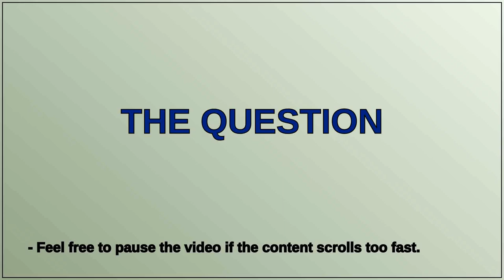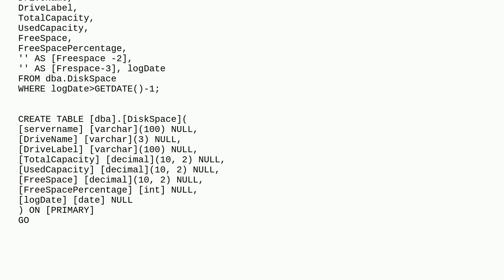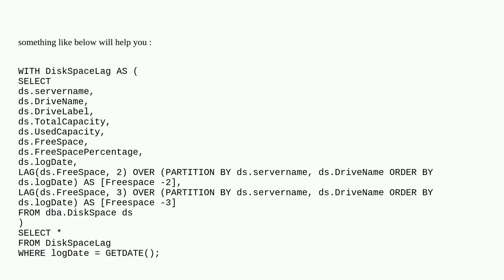TSQL - How to get multiple values with different dates in one select?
A special thanks goes out to the community

  sql-server t-sql